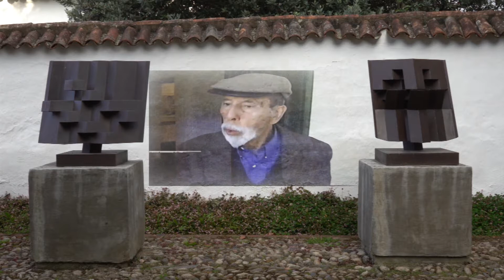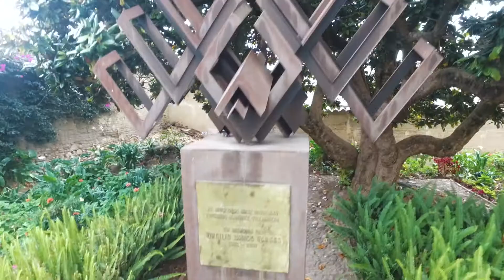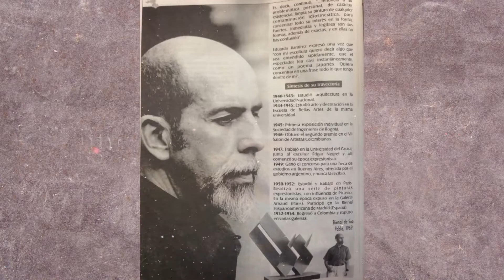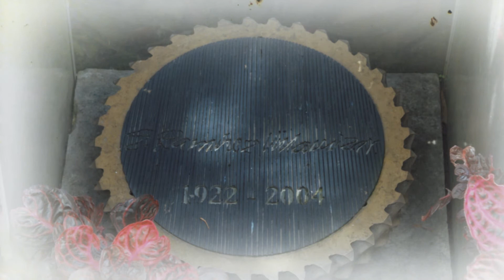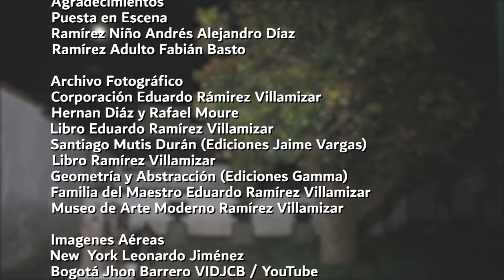EDUARDO RAMÍREZ VILLAMIZAR - CIEN AÑOS - (Documental)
Realización
Fundación Herencia y Arte
Dirección, Cámara y Edición
Gregorio Ortiz
Cámara Dos y Dirección de Arte
Nubia Rozo
Investigación
José Ricardo Becerra Jiménez
Música Original
Pedro Gerardo Rangel
Voice-Over
Alvaro Iván Capacho
Guión
Fausto Joya
Operador de Drone
Sebastian Rozo
Puesta en Escena Actores
Niño Andrés Díaz
Adulto Fabián Basto

Agradecimientos
Imágenes Nueva York
Leonardo Jiménez
Bogotá Jhon Barrero VIDJCB